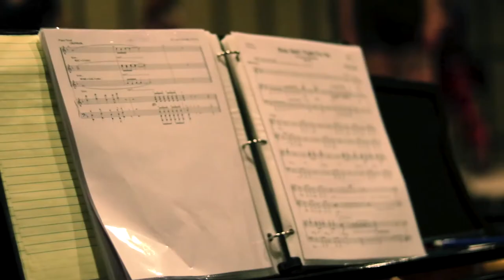Doane University Presents... HEATHERS THE MUSICAL!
Come see HEATHERS THE MUSICAL at Doane University April 26-29, 2018! It's an extremely fun show! We'll See you there!